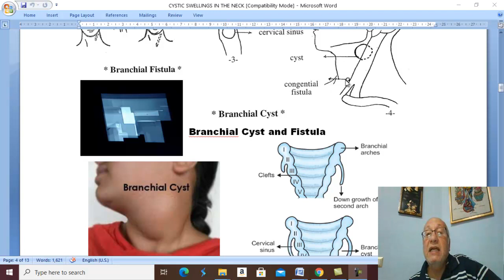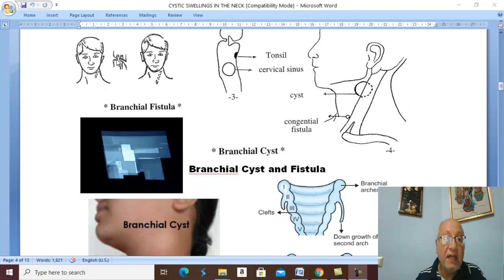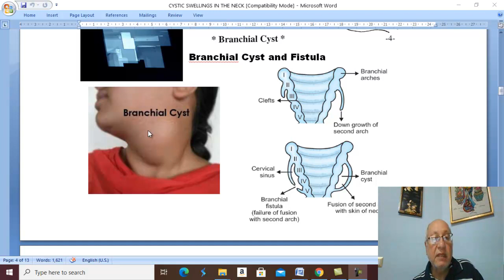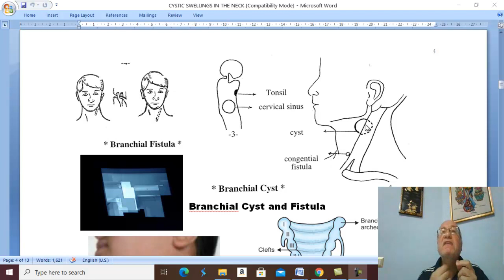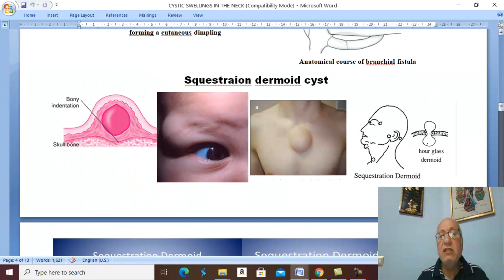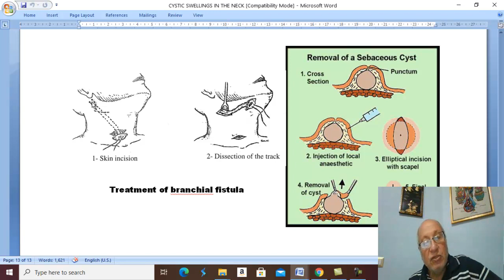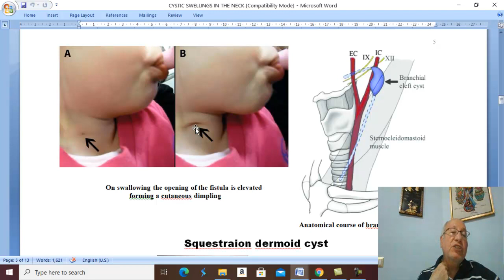Head and neck surgery in Arabic 4 ( Branchial cyst ) , by Dr. Wahdan .